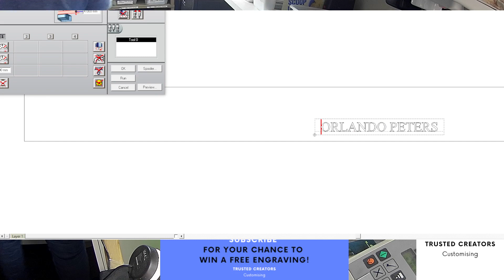Custom Engraving Personalised Scissors Custom Engraved Scissors Craft Gift for Him Her, Engraved